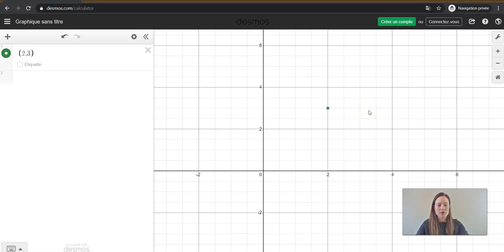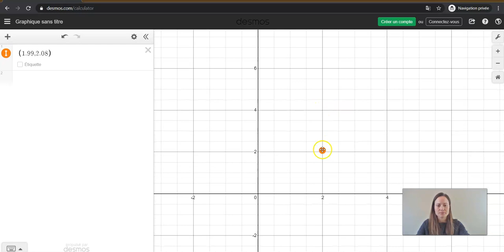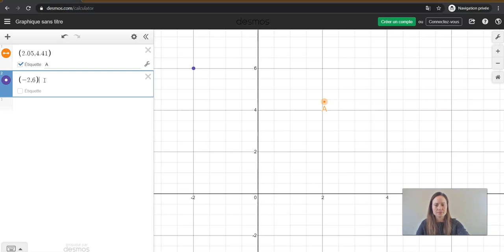Desmos - Les points